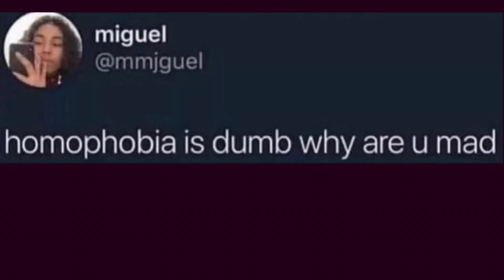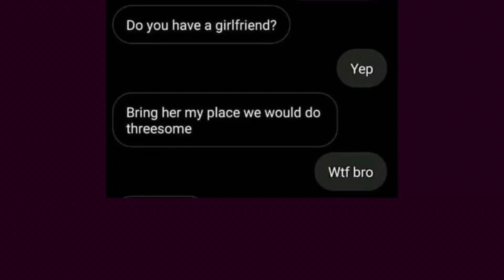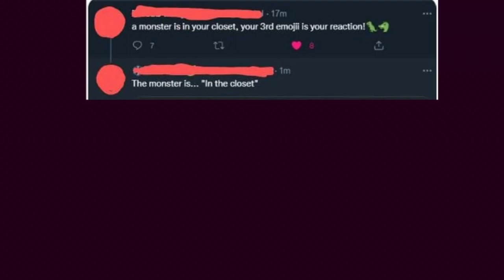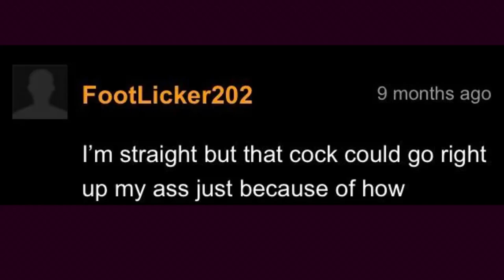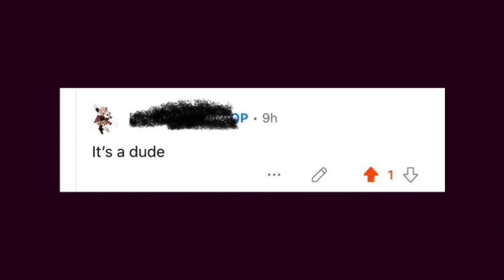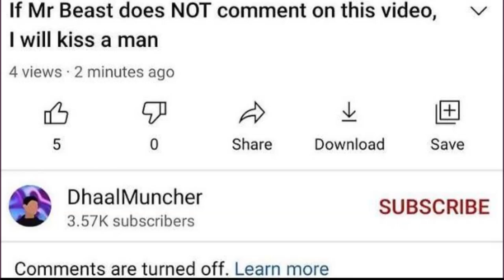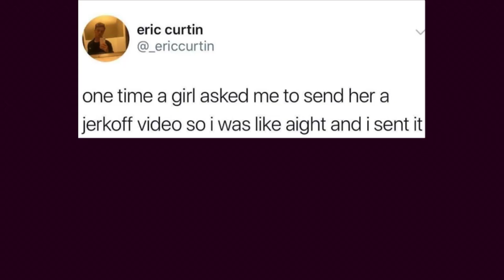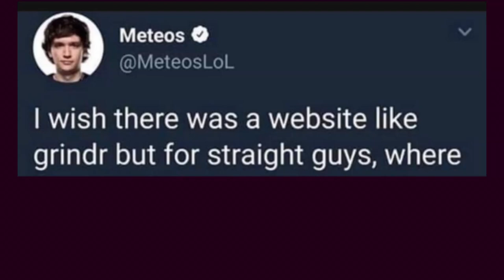If you say no homo, it's not gay | r/suddendlygay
We all those pretty gay moment in our life, and some people have those moment very VERY gay :3
For me... I have a loooooot of those UwU

Please, I speak only french and english so speak in one of these language or i won't read the comment or answer it, thanks.
Hateful comments will be removed as soon as I see them.